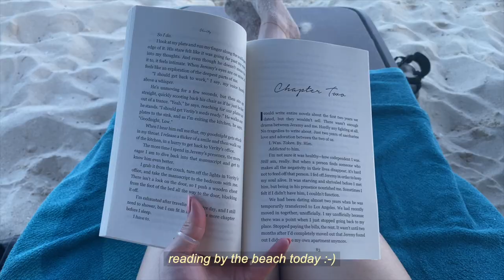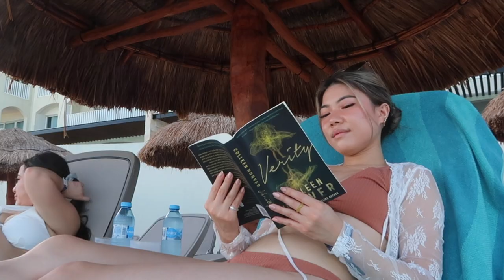🏖️ cancun travel vlog 〰️ new all inclusive resort, relaxing at the beach, watching the sunrise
hello! :･ﾟ✧ my name is luci- come along with me and my friend tobi to a much needed girls trip to cancun! the beach is one of my favorite places to unwind and relax~ the beginning of october was a busy start of the month for both of us, and it was so nice to reset and recuperate after some exhausting night shifts :’) the warm and humid weather definitely healed us and it was so nice to getaway from rainy seattle for a little bit ☀️

〰️tech
canon g7x mark ii (1080·30)
iphone 11 pro (4K·60)

104:･ﾟ✧